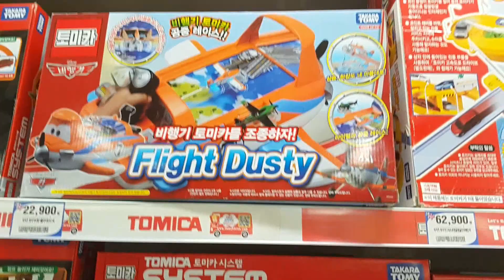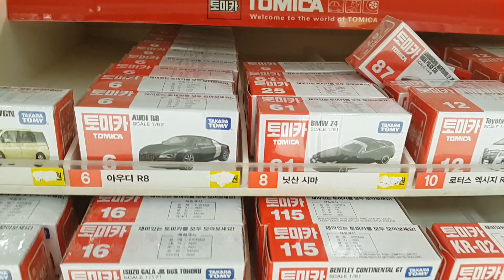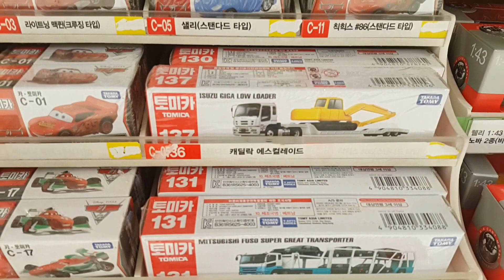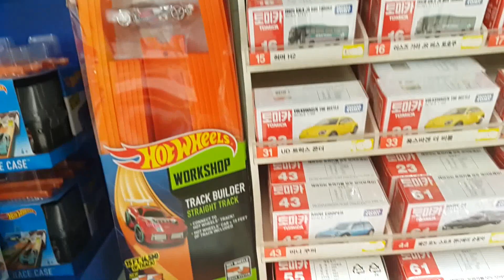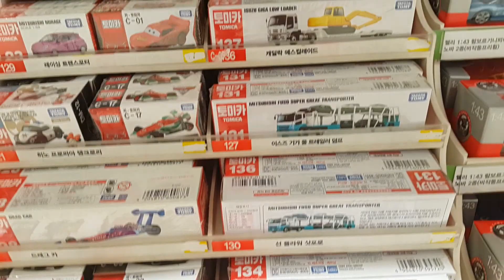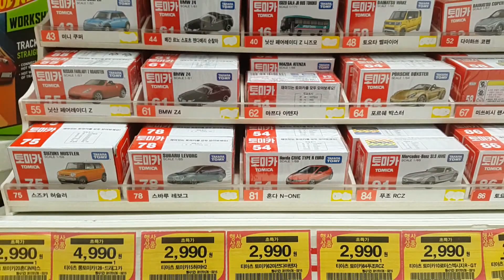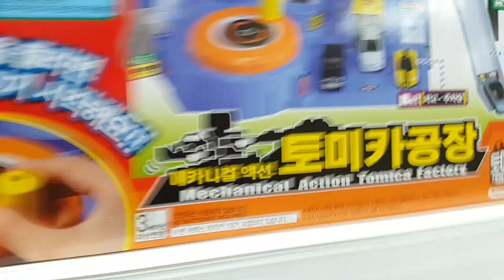*신제품* 토미카!! 왕창 파는곳?? 다이캐스팅 미니카!! 오잉! 이렇게 종류가 많아?? Tomycar Mega Store {장난감 황제의 보물창고 No.928}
홈플러스 오리점에 신제품 토미카가 들어왔다는 첩보를 받은 장난감황제! 바로 달려갔어요!! 오잉?? 이렇게 종류가 많아?? 자, 지금부터 다함께 토미카 신제품 왕창 파는곳의 모습을 만나러 가볼까요?? ^^

Tomycar New product Comming up!! Tomycar is a Die casting Mini car!! Well, Let's go to see New product Tomycar Together?? :D

Tomycar新产品即将推出！ Tomycar是一个压铸迷你车！ 好了，让我们去看看新产品Tomycar Together？ ：D

Tomycar新商品登場です！ Tomycarはミニキャスティングダイです!! さて、新製品のTomycar Togetherを見に行きましょうか？ ：D

Tomycar Nuevo producto ¡Subiendo! ¡Tomycar es un mini coche de fundición! Bueno, vamos a ver el nuevo producto Tomycar juntos ?? : D